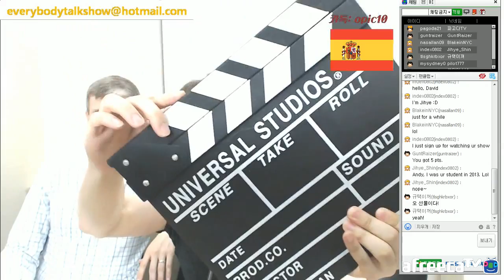[파고다 영어회화] 앤디쌤의 Everybody's Talk Show with 원어민 DAVID & 루시아쌤 - 4편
1. 콩글리시 ▶ 영어 회화 표현
2. 파고다 루시아쌤과 함께 스페인어 여행
아프리카 파고다TV 바로가기